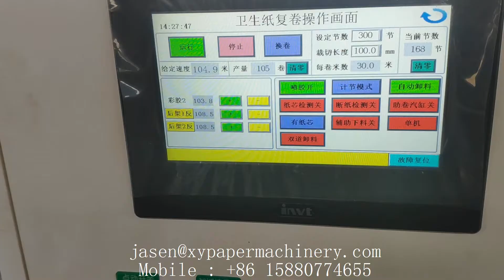Point to point toilet tissue paper kitchen towel converting machine1